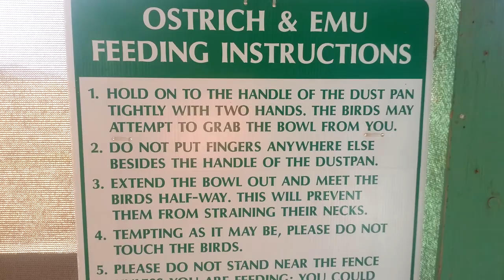Feeding ostriches and Emus, Alimentando avestruces